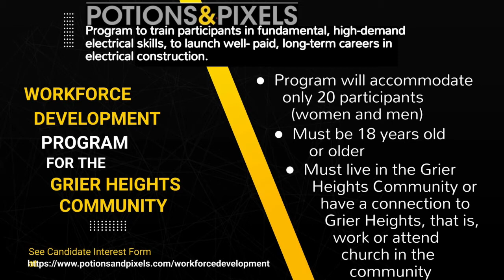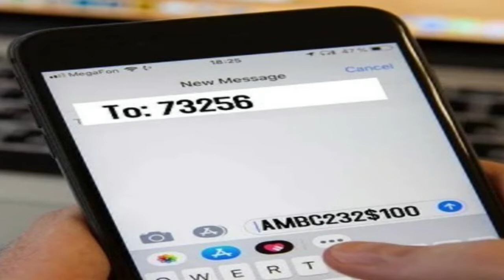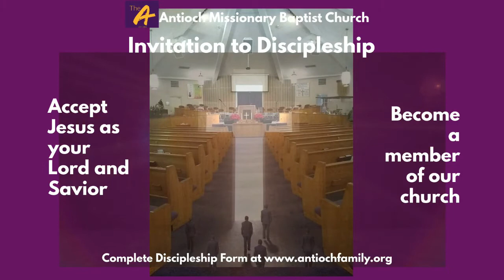Antioch Missionary Baptist Church July 3, 2022 - Sunday Morning Worship Service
Welcome to the A!

232 Skyland Ave, Charlotte, NC.

Rev. Donnie R. Garris, Senior Pastor

Sermon Series: “The Acts of the Holy Spirit”

Today's sermon is "The Dynamic Teaching Power of the Holy Spirit" by Pastor Donnie R. Garris

Scripture: Acts 4:1-12 (NIV)

Be Blessed!

AMBC

Download the Church app: Antioch Missionary Baptist NC

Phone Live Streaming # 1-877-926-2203